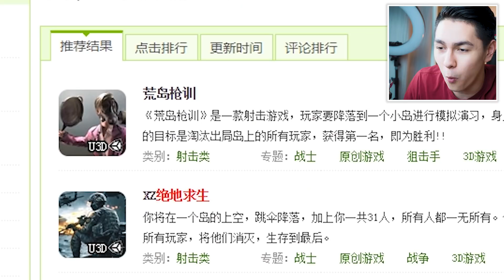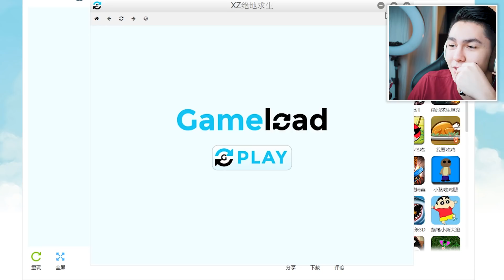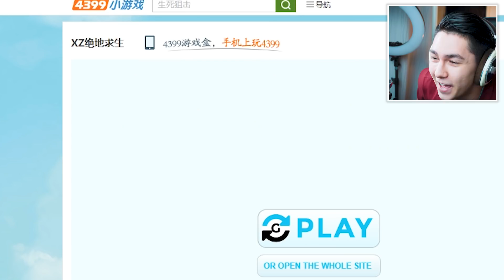又来？！我玩過最垃圾的遊戲！網頁版絕地求生！山寨版吃雞簡直無下限！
PUBG！你玩過網頁版的吃雞嗎？今天我們來玩4399上的兩款山寨絕地求生！
第二款遊戲讓我想死。

或者蘋果Podcast上搜索"深呼錫"

你也可以在摩點上贊助收聽《深呼錫》第二季

“超級自我”帽衫第三批已經上架
微信公眾號關註: XiLanCeylan